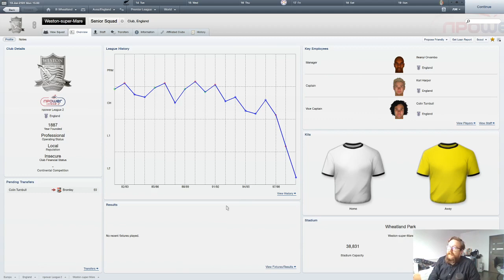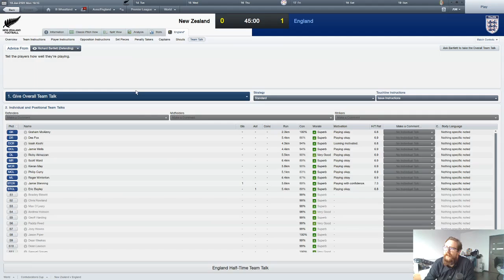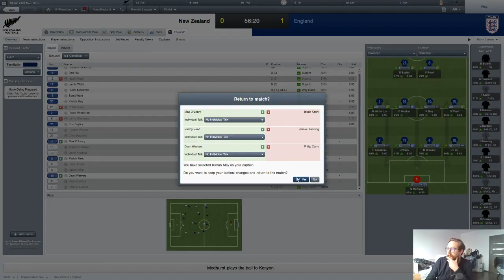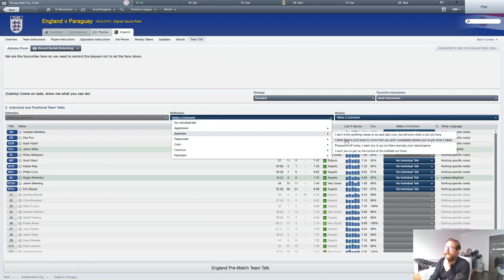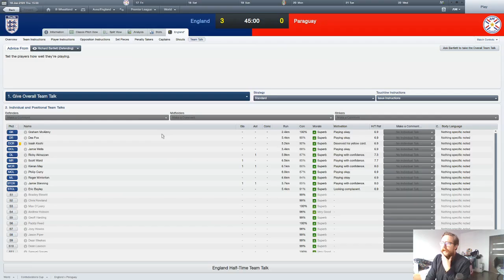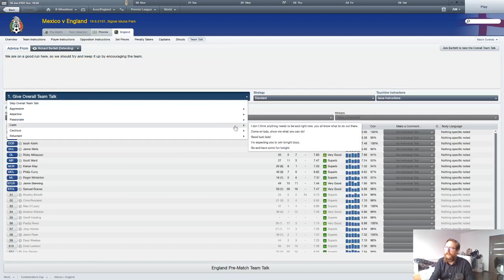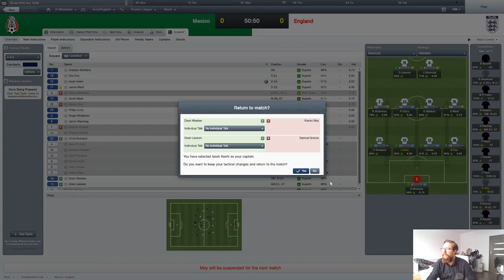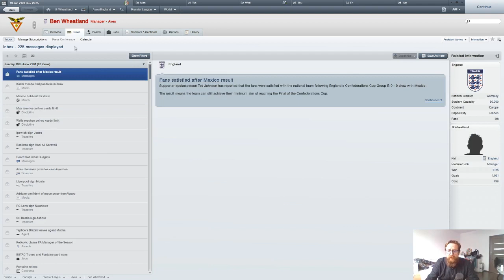Let's Be Aves-ing You: Episode 53 - Confed Cup 1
Welcome back to ComradePopadov gaming! This is episode 53 of my jaunt to Portugal.

Does anyone really want to play the Confederations Cup?